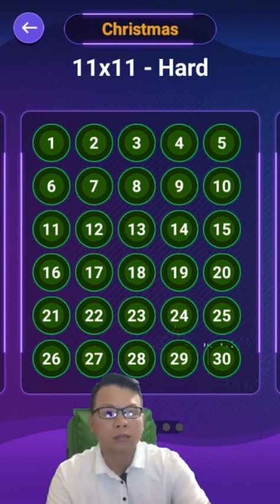Connect Dots – Block Wall - Christmas 11x11 Level 1 - 30 - Walkthrough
Connect Dots – Block Wall - Christmas 11x11 Level 1 - 30 played by Skill Game Walkthrough